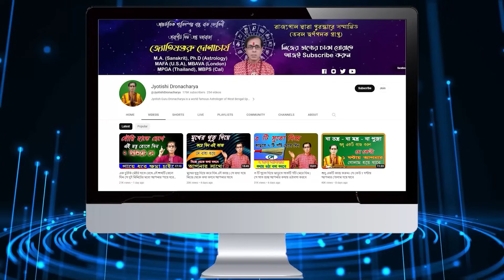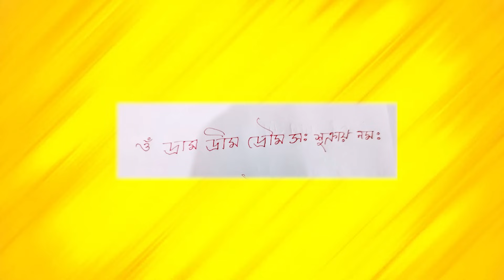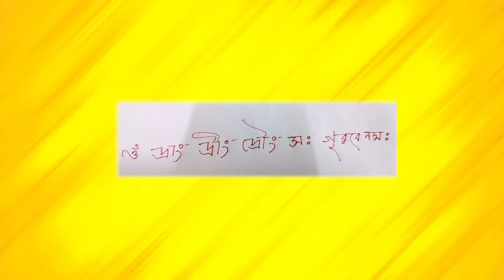৩ চুটকি বেসনের এই উপায় করে দিন | আপনার পার্টনার এত ফোন করবে যে আপনি সামলে উঠতে পারবেন না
astro dronacharya
jyotishi dronacharya
boudi vlogs bengali
choti golpo
bosikoron kivabe korbo
bosikoron ki sotti hoy
knmp tv
bosikoron kurfi noksha
বাংলা GK